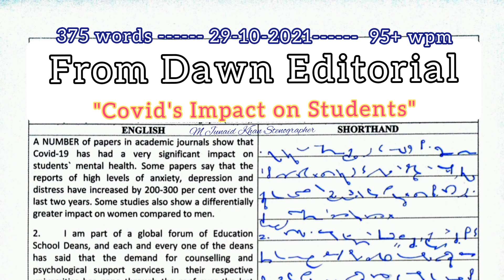#257 | 95 WPM Dawn Editorial Dictation | 95 WPM Shorthand Dictation | M Junaid Khan Stenographer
pdf link
Passage Dawn Editorial "Covids impact on Students" 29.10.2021:

dawn editorial dictation 80 plus wpm
95 wpm dawn editorial dictation
90 wpm editorial matter dictation
80 wpm english shorthand dictation